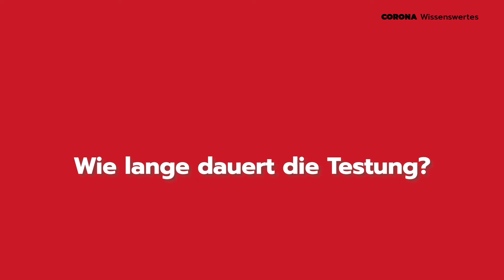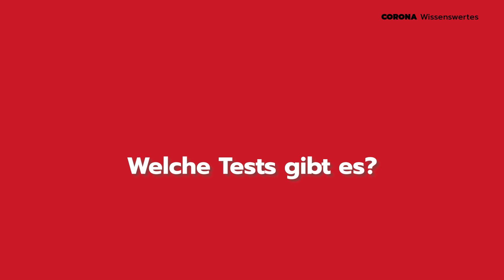Vorarlberger Krankenhäuser: COVID-19-Testungen laufen auf Hochtouren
Wie laufen die Corona-Tests ab, welche Geräte braucht es dafür? Einblicke von Primar Prof. Felix Offner als Leiter der Pathologie am LKH Feldkirch.